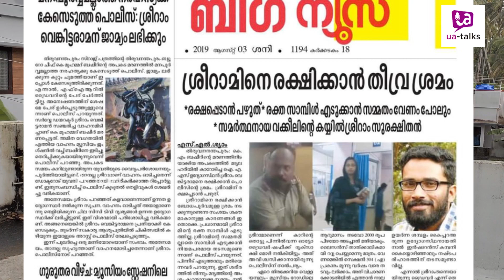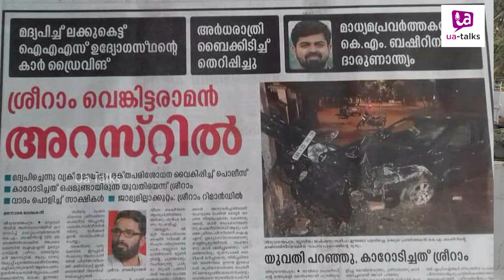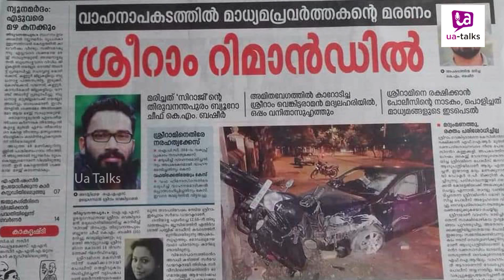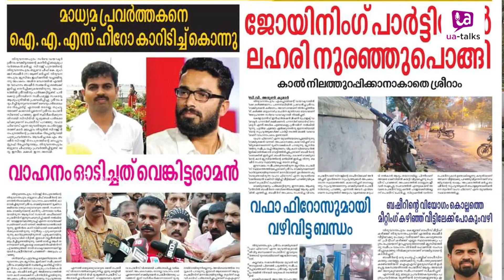കെ.എം ബഷീർ വിയോഗം ; നടപടികൾ, നാൾവഴികൾ| അഭിമുഖം / എ സൈഫുദ്ധീൻ ഹാജി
യാത്രകള്‍, ഗുണപാഠങ്ങള്‍, ഗൃഹാതുര ഓര്‍മ്മകള്‍, പ്രയോജനപ്രദമായ അറിവവസരങ്ങള്‍